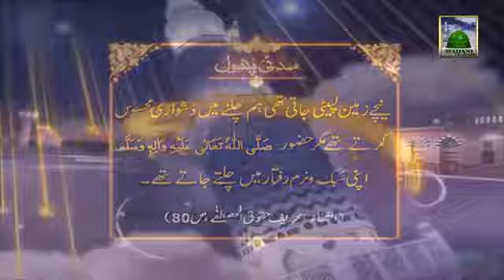Madani Phool Noor Urdu 17 Chalnay Ka Andaz